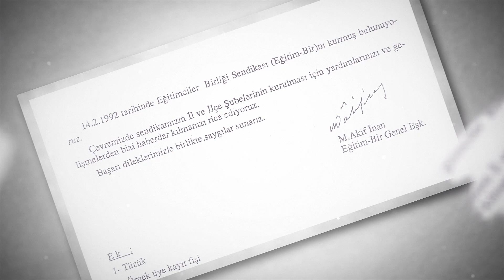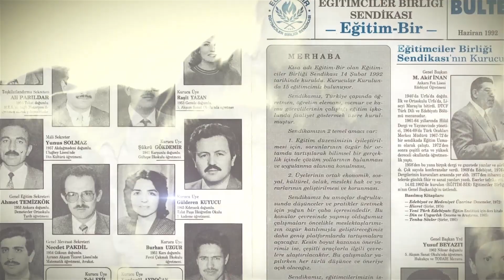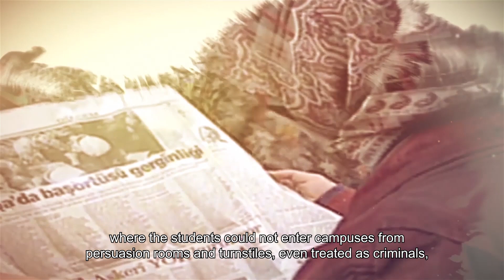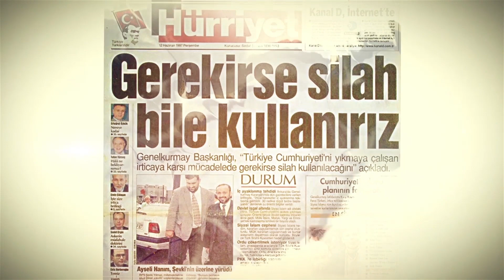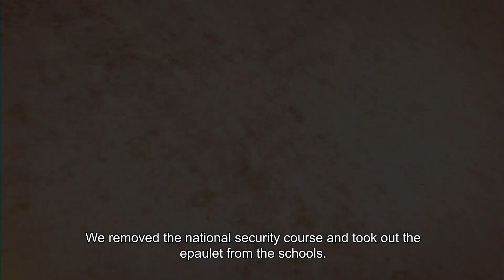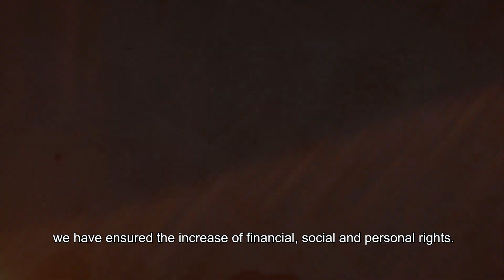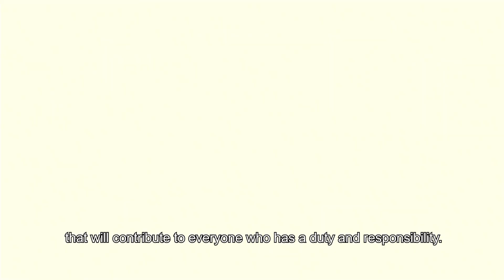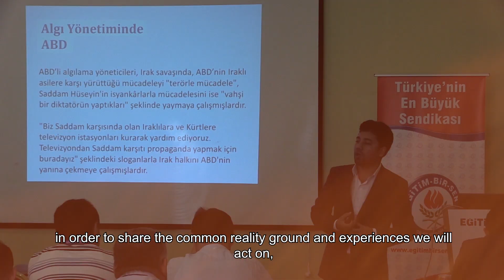EĞİTİM-BİR-SEN TANITIM FİLMİ 2019